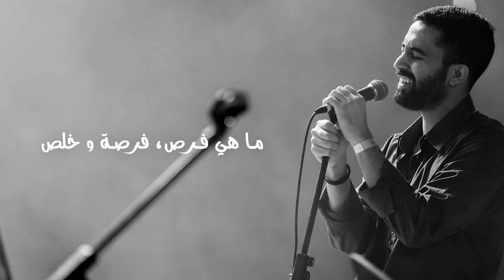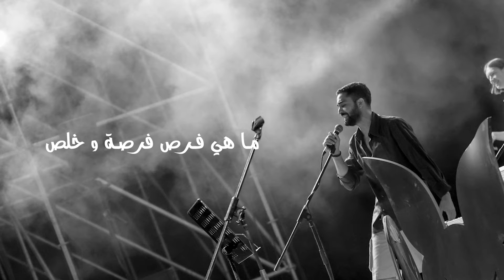Jamaet Khair - Asif / جماعة خير - اسف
Modern Musical Composition Band
From the heart of Jordan to the world
Founded by Ali Khair - Peak Jordan Studios

Recorded @ Peak Jordan Studios
اسف
Lyrics By: Ali Khair
Composed By: Ali Khair
Arranged By: Ali Khair

هي كل الناس بيغلطوا انا مش رسول
اكثر من اني وغد ما اقدر اقول
سامحني و ابوس الجبين
ما هي فرص ، فرصة و خلص
من راسي لساسي الغلط
راكبني انا حقك علي

اسف انا اسف ما اصعبها كلمة اسف
ما كنت انا شايف ضرر
بذاك الوقت معمي النظر

بايع ضميرك يل انا بثمن الرخيص
ما عرفت انا قيمت الغوالي يا طبعي النقيص
خلفت بوعودك لشريك خلفت الوعد خلفت العهد
زرعت الحزن بوجه السعد اسف انا حقك علي

Jamaet Khair available on Anghami, SoundClound and Spotify